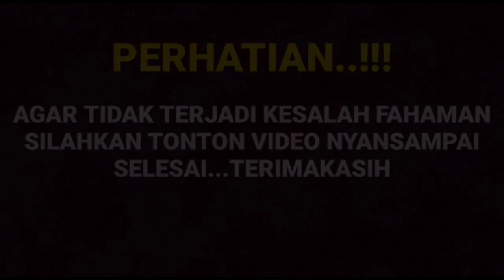Aneh tapi ini seperti nyata ada dua kejadian aneh tak terduga didalam 2 adegan yang berbeda ternyata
__SEKIAN & TERIMAKASIH___